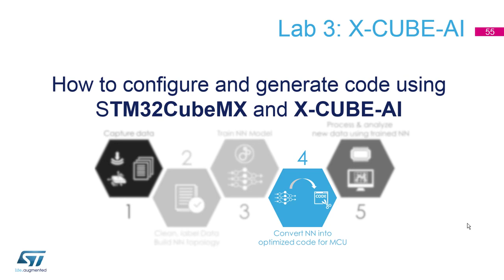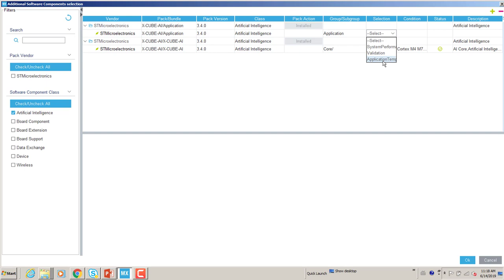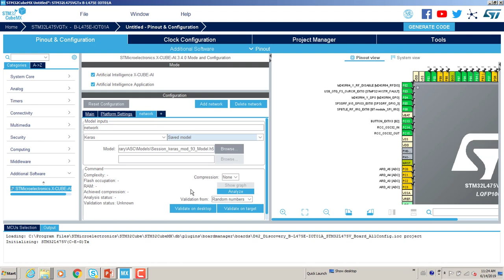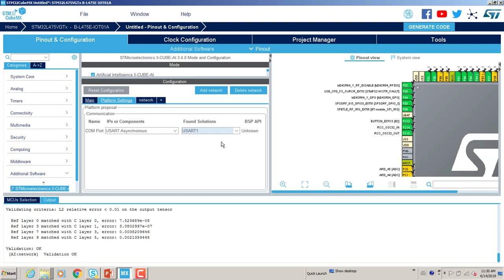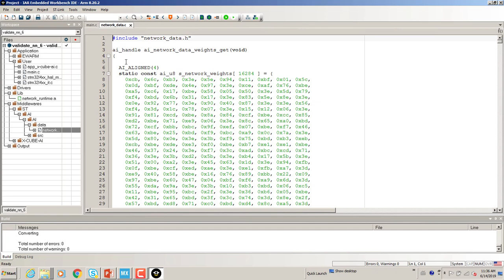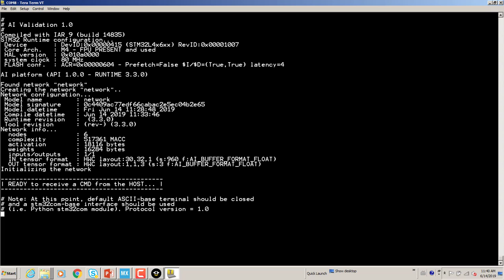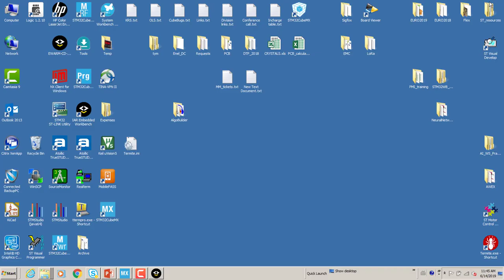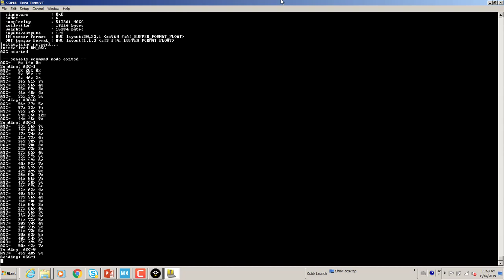Introduction to STM32Cube.AI - 5 STM32Cube.AI labs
Learn how to use STM32CubeMX and X-Cube-AI tools to work with Neural Networks on STM32.

Focusing on STM32L4 family and STM32CubeMX code generator tool, this online course demonstrates to create a basic Neural Network embedded system on STM32 devices.

• Basic information about Neural Networks and its implementation in STM32 embedded world
• First experience with STM32CubeMX and X-Cube-AI – tools dedicated to Neural Network support on STM32

More information about its agenda, prerequisites and link to materials you can find on a dedicated landing page:

In case of any questions related to this session, please post then within